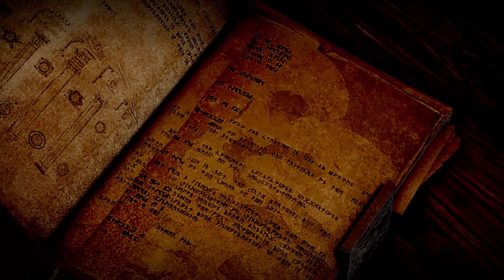Lets play dragon age inquisition part 3: Execution?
Join the epic journey in Dragon Age: Inquisition, a thrilling action RPG set in a vast, beautifully crafted fantasy world. As the Inquisitor, we lead a team of powerful companions to close the mysterious Breach, a portal to a dangerous realm. Explore diverse environments ranging from lush forests to barren deserts, fight ferocious enemies like demons, dragons, and rival factions, and make impactful decisions that shape the story. Customize our character's abilities, engage in strategic combat, and unravel deep, personal storylines as we build alliances and confront powerful forces threatening the world of Thedas.

In this video we find out if we are going to be sent to be executed for our contact with the rift, even though we saved tons of people in the process ugh people! Videos posted daily!